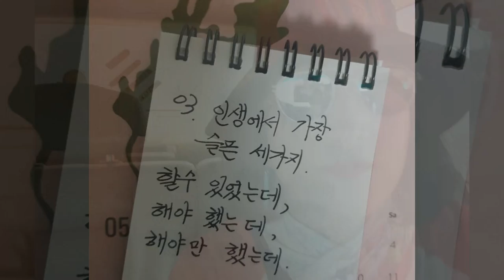2019남미여행ㅣ무지개산 트래킹|Rainbow Mountainㅣ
페루 Vinicunca 고산병 Rainbow Mountain 4480m
무지개산 퇴적암과 침식작용이 만들어 낸 환상적인 풍경을
만났다.고산병증세로  힘들었지만 지금은 멋진 추억으로  남아있다.
체력이  약한 사람은 반드시 처음부터 말을 타고 트래킹을  하세요. 왕복90솔

Rainbow Mountain ~ A fantastic landscape created by sedimentary rocks and erosion
met. It was difficult due to altitude sickness, but now it remains a wonderful memory.
If you are weak, be sure to ride a horse and track from the beginning. Round trip 90 brush